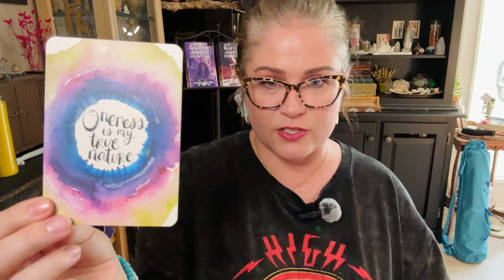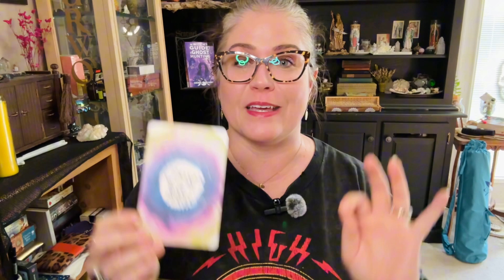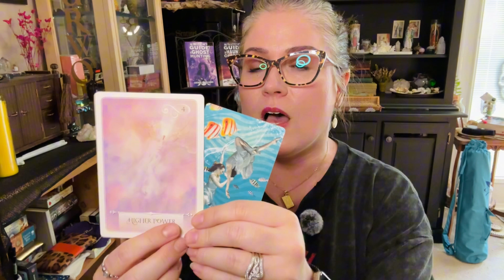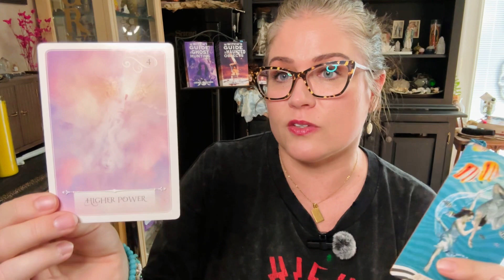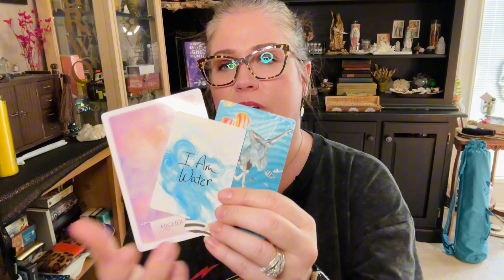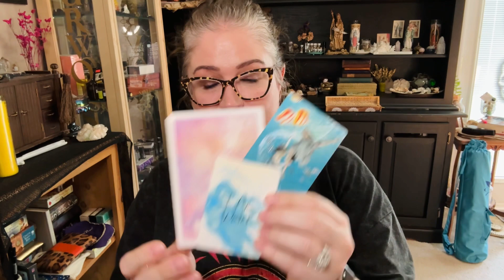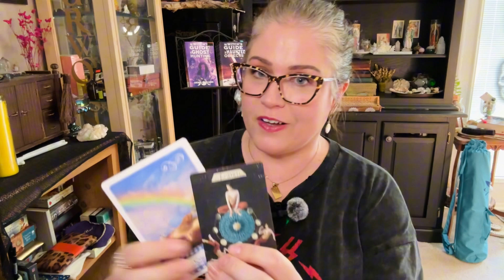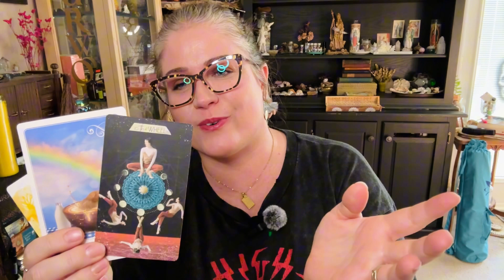PICK YOUR TAROT CARDS | personalized reading for the week ahead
Ooooh the energy has changed, what does that mean for you?

📖 THE WITCHS GUIDE TO GHOST HUNTING

📖THE WITCHS GUIDE TO HAUNTED OBJECTS